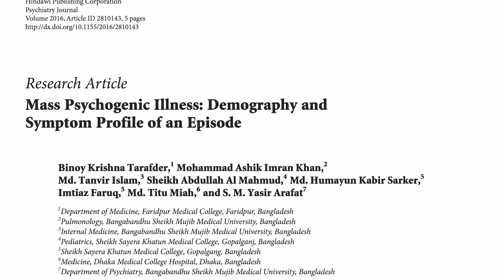Mass Psychogenic Illness (Research Highlight)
Mass Psychogenic Illness is a really interesting phenomenon, where essentially a bunch of people get sick because they THINK they were exposed to a germ or virus or toxin, but in reality they weren't. They get all the same symptoms and sickness as if they had truly caught some nasty virus, but the symptoms being produced are entirely created by their own hyper-reactive nervous system. It's pretty interesting to consider how powerful our brains are in creating our physical experience.
Please note, although this video is being released right after the coronavirus was declared a pandemic, this is in NO WAY meant to imply anything about the seriousness of the coronavirus. You should of course follow the advice of the world's experts, the CDC and the WHO to keep yourself and your community safe.
What is interesting to consider regarding the strange phenomenon of a Mass Psychogenic Illness is simply that our brains can do a lot of really dramatic stuff to attempt to protect us. Our immune systems are highly reactive to all kinds of things, so the panic and mass hysteria surrounding this pandemic may feed into your own personal fears and anxiety. Keep safe, take it seriously, but don't feed on fear. Feed on good, solid information, and meanwhile consider taking some quiet time away from your phone, away from the TV, and maybe have some time for self reflection, movement, or maybe reading a good book.
Don't take a bad situation and make it worse by freaking out. Try to use self-quarantine and social distancing as a way to make some quiet personal time, or do something else that would be meaningful to you.
Tarafder, Binoy Krishna & Khan, Mohammad Ashik & Islam, Mohammad Tanvir & Mahmud, Sheikh & Kabir, Md & Faruq, Imtiaz & Miah, Md & Arafat, S.M.. (2016). Mass Psychogenic Illness: Demography and Symptom Profile of an Episode. Psychiatry Journal. 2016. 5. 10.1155/2016/2810143.